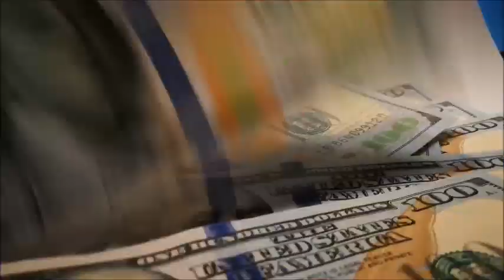ASTRO SOL Resultado de hoy MARTES 19 de Diciembre Del 2023